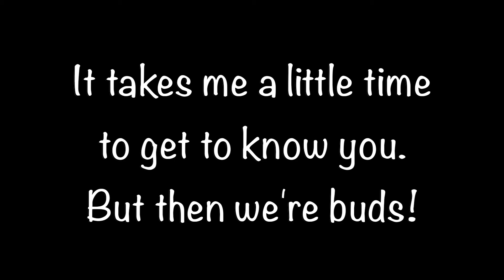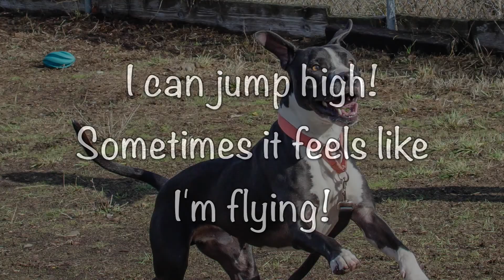Brinx!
Brinx is waiting for adoption at Willamette Humane Society in Salem, Oregon.